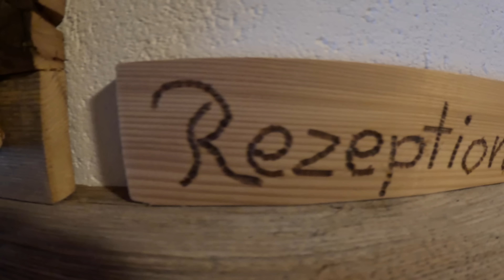FarmVLOG#221 - Altholzschreiner und Neugummimonteur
Neus Jahr , neue Vlog's.
Es geht in altbewärter Weise weiter. Jeden Sonntag 15.00 Uhr ein neuer Vlog vom Grimmhof.
Viel Spaß !

Wollte ihr uns eine bischen unterstützen?
Hier unsere Amazon Wunschliste:

Werbung durch Markenerkennung oder Markennennung

Hier zeigen wir euch  Einblicke in unsere kleine Landwirtschaft hier im Berggebiet im schönen Oberallgäu .
Es werden Videos und FarmVlog's gezeigt, die unsere gesamte Arbeit über das Jahr verteilt euch ein bischen näher bringen soll.

Wir, Martin und Claudia, bewirtschaften zusammen diesen kleinen Biomilchviehbetrieb mit Jungviehaufzucht.
Unser 2. Standbein ist Urlaub auf dem Bauernhof, dort vermieten wir 3 Ferienwohnungen.

Kurze Betriebsdaten:

Höhenlage 748m , im Landkreis Oberallgäu, Allgäu, Bayern
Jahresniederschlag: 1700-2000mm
Durchschnittliche Jahrestempetratur: 5,8 Grad

28 ha Grünland
3 ha Wald

25 Braunvieh Milchkühe
12 Schumpen (die jugendliche Kuh :-)
paar Kälber
3 Esel
3 Lamas
4 Enten
9 Hühner
1 Minischwein
3 Katzen
und viele Fliegen

Auszug aus unserem Maschinenpark:
Schlepper
Fendt 211 Vario S3 , Bj.2018 , Betr. Std. 1100
Fendt 275 S , Bj 1990 , Betr. Std. 8700
Schäffer Hoflader "Hubi" 2020, 750 Std.

Ladewagen Strautmann Vitesse 185
Güllefass Fuchs 5000 l mit Möscha Verteiler
Pöttinger Kreisler Hit 8.81
Pöttinger Schwader Top 422 und Top660
Pöttinger Eurocat 271 F Mähwerk
Krone Easycut 280 Heckmähwerk
Reisch 3-Seiten.Kipper 6 to.
Viehwagen Sigg PKW
Viehwagen Selbstbau für 5 grosse Mulis
Rückewagen Stepa 12to mit 8m Kran
Seilwinde Pfanzelt S-Line 7 to.
Motorsäge Stihl 261 und 500i

LG
Claudia und Martin